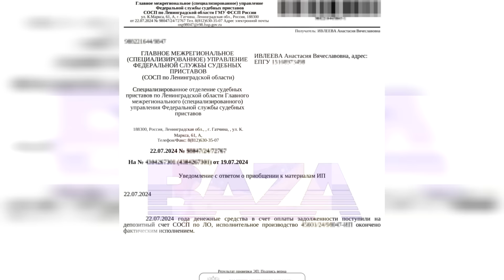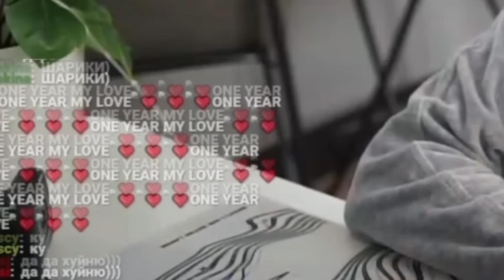Гаврилина и Nkeeei встречаются? / Токсис подтвердил отношения с Генсухой / Лизогуб и Анита не пара